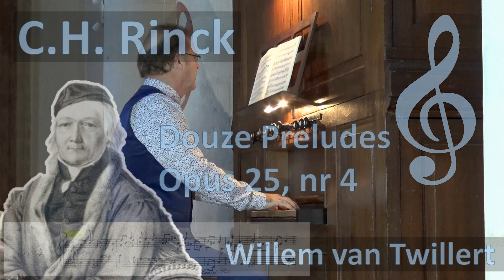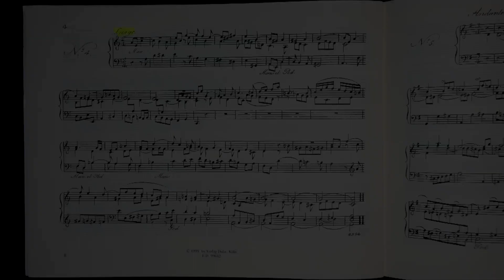C.H. Rinck LARGO DOUZE PRELUDES Opus 25/4 Willem van Twillert Rogier-orgel Bergen op Zoom WITH SCORE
C.H. RINCK (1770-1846) is vooral componist van gebruiksmuziek voor amateur organisten.
Korte en bondige orgelwerken.
Dit LARGO Opus 25 nr 4 is er een fraai voorbeeld van.
Rinck leverde een bijdrage aan vernieuwing en verbetering van de Protestantse orgelmuziek in begin van de 19e eeuw.
Aanbevolen voor amateur-organisten die fraaie, beknopte en speeltechnisch gemakkelijk speelbare muziek zoeken.
De titelpagina wordt in de video aan het eind op 1:22 getoond.
Veel luister en kijkgenoegen toegewenst.

ENGLISH
C. H. RINCK (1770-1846) is primarily a composer of utility music for amateur organists.
Short and concise organ works. This LARGO Opus 25 no. 4 is a fine example of this.
Rinck contributed to the renewal and improvement of Protestant organ music in the early 19th century.

CHRISTIAN HEINRICH RINCK
(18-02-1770 Elgersburg, Ilmenau -Thüringen) † 07=08-846 Darmstadt)
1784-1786 Rinck woont te  Geraberg
Vanaf 1786 volgt Rinck orgel- en compositieles bij Johann Christian Kittel (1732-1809), de laatste student van J. S.  Bach, te Erfurt.
1790 Rinck wordt stadsorganist in Gießen.
1803 Rinck benoemd tot  "Universiteitsmuziekdirecteur".
Ondanks die eervolle benoeming voelt Rinck zich te Gießen geisoleerd van het Duitse muziekleven.
1805 Rinck gaat naar Darmstadt en wordt  er Cantor/Organist van de stadskerk.
Later komt hij in dienst als hoforganist en kamermusicus bij groothertog Lodewijk I van Hessen-Darmstadt.
Rinck werkt er ook als muziekleraar aan het zogenoemde "Paedagogium", waaruit later het Ludwig-Georgs-Gymnasium ontstaat.
Rinck ontpopt zich ook tot  invloedrijk muziekcriticus en hij staat al jaren bekend als uitstekend organist die ook diverse concertreizen ondernam.
Zijn orgelcomposities worden gewaardeerd, zijn "Praktische Orgelschule", op. 55 was in Duitsland een vooraanstaande methode tot in de 20e eeuw.
Tot zijn leerlingen behoorde o.a. Adolf Friedrich Hesse.

In 1857 kocht de Lutherse kerk te Bergen op Zoom een nieuw instrument bij de plaatselijke firma Cornelis J. Rogier, mede op advies van orgelmaker Willem Hendrik Kam.
Het orgel was al in1857 voltooid, maar stond een aantal jaren in de werkplaats.
Het koor-orgel is, op de beelden in de top na, ongewijzigd overgeleverd.
In 1980/1981 restaureerde  A.H. de Graaf uit Leusden onder advies van Klaas Bolt dit koororgel dat in  2009 werd geschonken aan de gemeente Bergen op Zoom.
In juli 2009 volgde demontage door Elbertse.
Na restauratie kwam de plaatsing in Sint-Gertrudiskerk te Bergen op Zoom. .
De Gemeente Bergen op Zoom maakte in belangrijke mate de overplaatsing financieel mogelijk.

DISPOSITIE
Manuaal:
Praestant 8′ (B/D)
Holpijp 8′
Praestant 4′ (B/D)
Fluit 4′
Quint 3′
Octaaf 2′
Fluit 2′
Trompet 8′ (B/D)
Pedaal: Aangehangen.

ENGLISH
CHRISTIAN HEINRICH RINCK
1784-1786 Rinck lives in Geraberg
From 1786 Rinck takes organ and composition lessons with Johann Christian Kittel (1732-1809) in Erfurt, the last student of J. S. Bach.
1790 Rinck becomes city organist in Gießen.
1803 Rinck appointed "University Music Director".
Despite this honorable appointment, Rinck felt too isolated from German musical life in Gießen.
1805 Rinck goes to Darmstadt and becomes cantor/organist at the city church.
Later he was employed as court organist and chamber musician with Grand Duke Louis I of Hesse-Darmstadt.

His many organ compositions are appreciated and his "Practical Orgelschule", op. 55 was a prominent method in Germany until the 20th century.
His pupils also included Adolf Friedrich Hesse.

SHEET MUSIC check vide, 1:22

C. Rogier CHOIR ORGAN
In 1857 the Lutheran church in Bergen op Zoom bought a new instrument from the local firm Cornelis J. Rogier, partly on the advice of organ maker Willem Hendrik Kam.
The organ was already completed in 1857 but stood in the workshop for several years.
The choir organ has survived unaltered, except for the statues on the top.
In 1980/1981 A.H. de Graaf from Leusden, under the advice of Klaas Bolt, this choir organ was donated to the municipality of Bergen op Zoom in 2009.
In July 2009 disassembly by Elbertse followed.
After restoration, it was placed in Sint-Gertrudiskerk in Bergen op Zoom.
The Municipality of Bergen op Zoom made the transfer financially possible to a large extent.

CREDITS:
Audio: Marien Stouten
Film: Sonja Koopal - Herman Logtenberg
Editing: Herman Logtenberg
Prod.  Stichting Promotie Orgel Projecten St. P.O.P.
Met dank aan hoofdorganist van Sint Gertrudiskerk, Janno den Engelsman voor stemmen van  tongwerken en Hans Smout voor gastvrije ontvangst en organisatie.